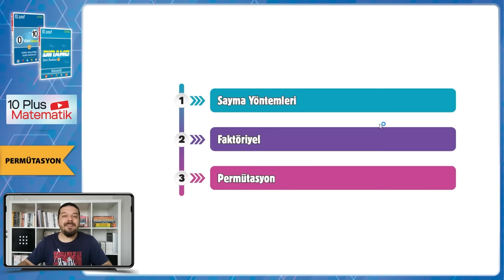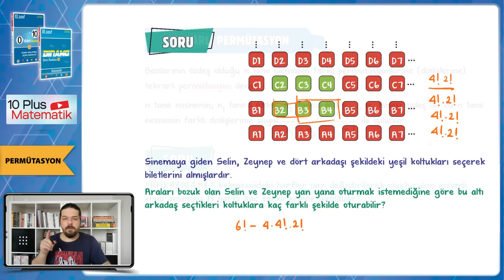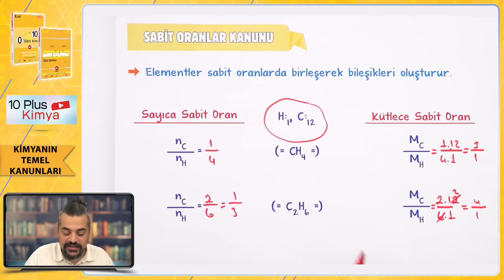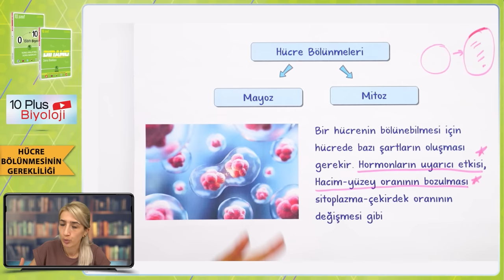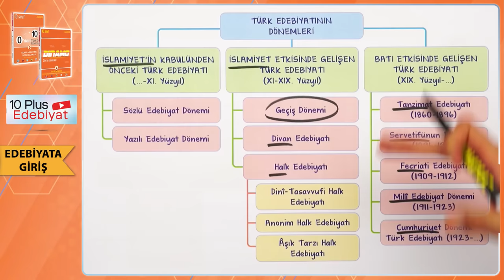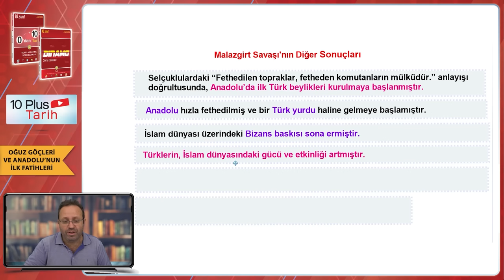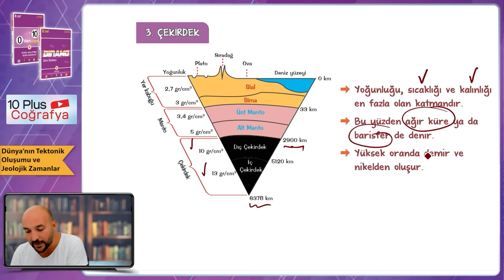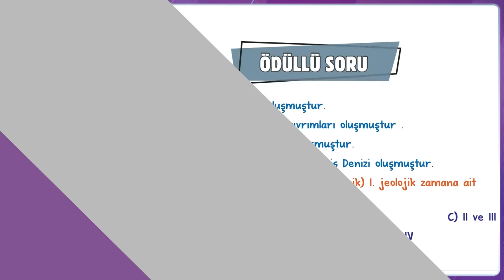10.Sınıf | Tüm Dersler - 1 Konu Anlatımları & Soru Çözümleri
10.sınıf başladı! Sene boyunca; konu anlatımları ve soru çözüm videolarıyla, tonguç yanında!

Bu videomuzda göreceğimiz konular:
Permütasyon: 00:00
Elektrik Akımı Potansiyel Farkı ve Direnç: 40:44
Kimyanın Temel Kanunları: 48:53
Hücre ve Hücre Bölünmesinin Gerekliliği: 1:21:48
Edebiyata Giriş: 1:55:22
Oğuz Göçleri ve Anadolu'nun İlk Fatihleri: 2:18:46
Dünya'nın Tektonik Oluşumu ve Jeolojik Zamanlar: 2:44:13
Hazırsan öğrenme garantili videomuza başlıyoruz! 😎